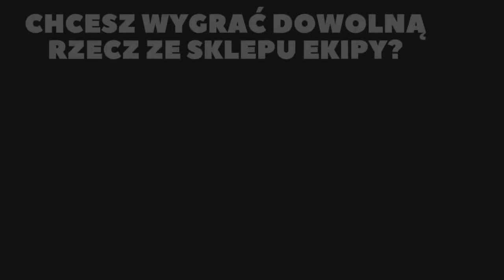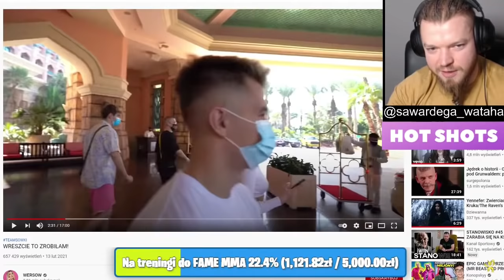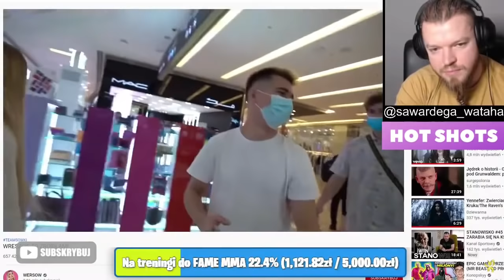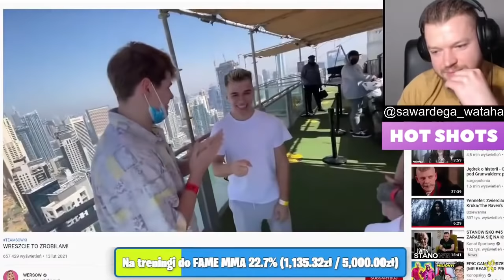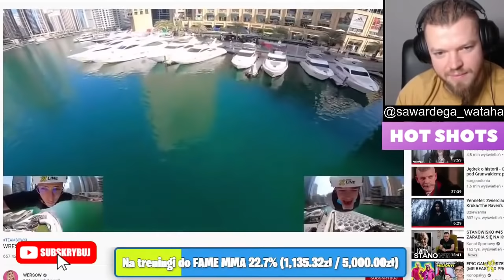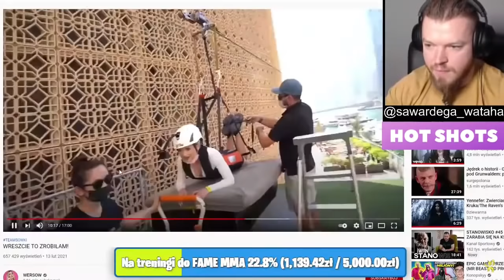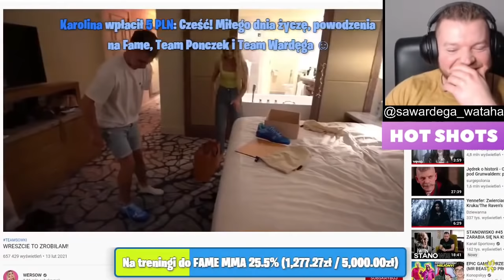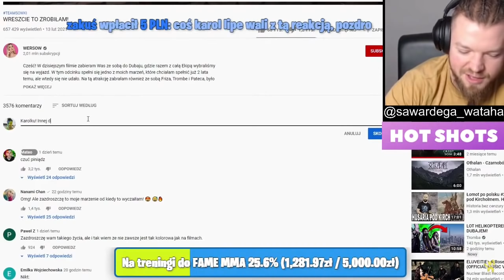WZIELI NOWCIAXA DO EKIPY BO BYŁA LUKA? - Wardęga komentuje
👋Siema! Zostaw łapkę, komentarz i suba z dzwoneczkiem! 🔔

TAGI:
stuu
team x
among us
tromba
patec
mini majk
marta
marcysia
wujek luki
pocziwykrzychu
kasia
wersow
nowciax
ekipa friza
friz wyniki
friz wyniki dom
friz wyniki konkursu
friz wyniki domu
friz wyniki domu ekipy
friz wyniki konkursu dom
ekipa wyniki konkursu
wyniki konkursu dom ekipy
friz instagram
friz wykop
friz u kuby wojewódzkiego
friz wiek
friz wzrost
friz i kinga
frizoluszek
friz piosenka
friz youtube
friz auto
friz among us
friz adres
friz akcje
friz autograf
friz aparat
friz autobus
friz agencja
friz informacje
friz opis
friz 2019
friz basen
friz buty
friz była dziewczyna
friz brat
friz brzydka 16
friz chmurka
friz chowany
friz challenge
friz chmurka rasa
friz chowany w nocy
friz chmurka nie żyje
friz chowanego
friz ciekawostki
friz dom
friz dziewczyna
friz data urodzenia
friz dzień dobry tvn
friz daily
friz dom ekipy 2
friz dziecko
friz dochody
friz ekipa
friz eluwina
friz email
friz ekipa piosenka
friz final
friz fortnite
friz filmy
friz facebook
friz firma
friz giełda
friz gdzie mieszka
friz gazeta
friz gaz
friz hot 16 challenge
friz halloween
friz historia
friz insta
friz ile ma lat
friz ile zarabia
friz i wera
friz i ekipa
friz i kinga zdjęcie
friz i weronika
friz i wersow rozstanie
friz jakie ma auto
friz jedzenie